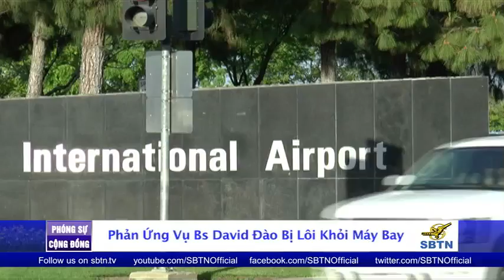PHÓNG SỰ CỘNG ĐỒNG: Phản ứng của người dân Bắc Cali về vụ việc BS David Đào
Vụ Bác Sĩ David Đào, cư dân Elizabethtown, Kentucky, bị lôi khỏi máy bay United Airlines ở phi trường Chicago có thể nói gây chấn động thế giới sau khi đoạn phim cho thấy cách ông bị đối xử được đưa lên mạng. Sau đây là ý kiến của một số người dân tại vùng Bắc Cali.